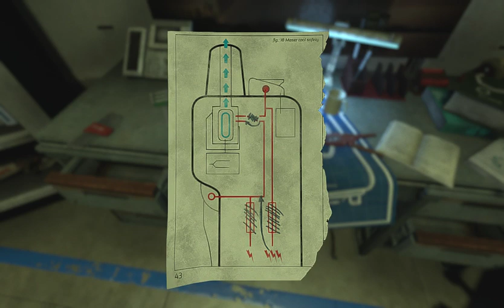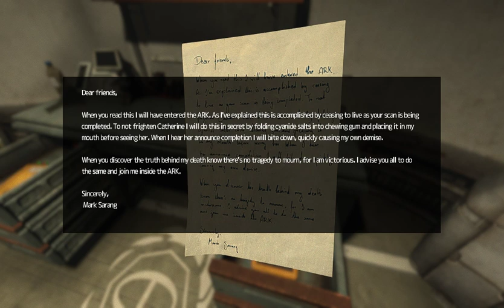Soma part 12